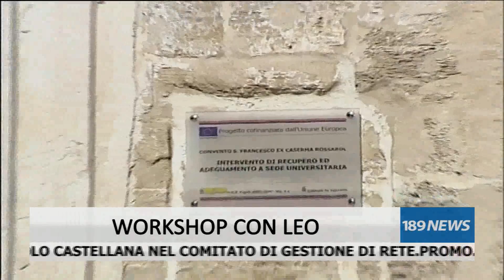189 NEWS DEL 11/03/2017